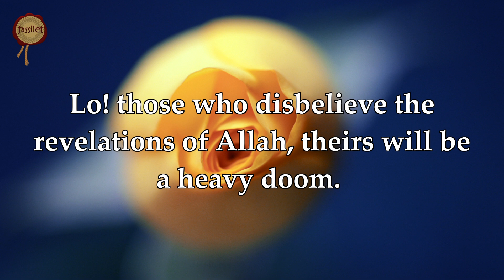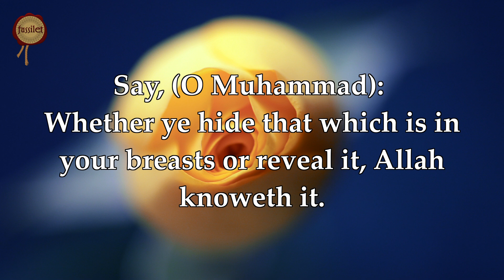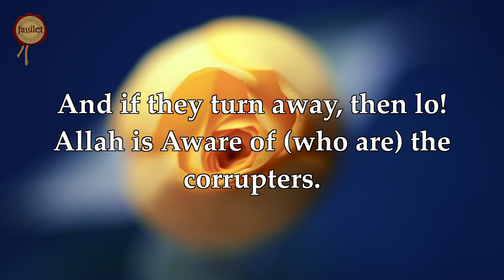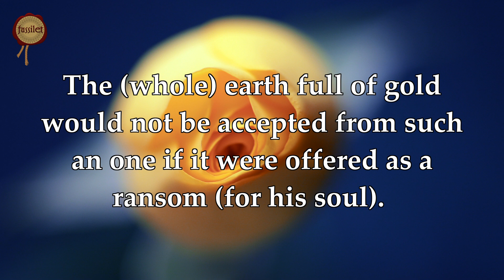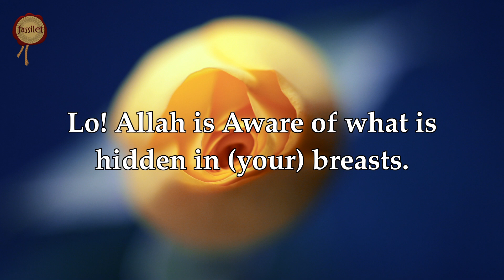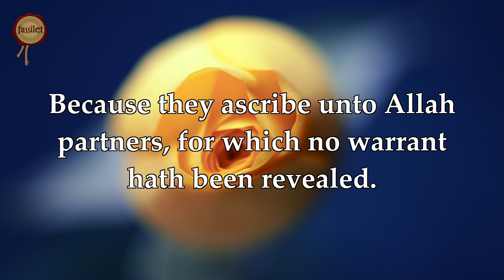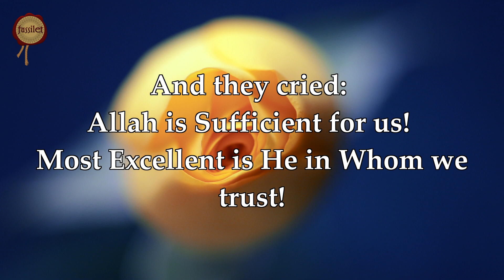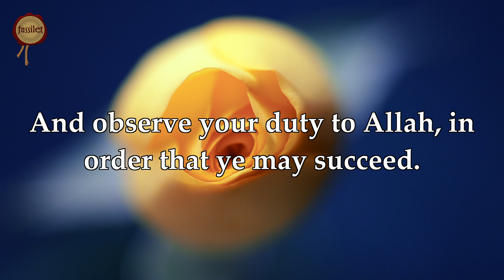Surah Ali Imran - Nasser al Qatami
Surah Ali Imran recitation by Nasser al Qatami with prepared by fussilet Quran Center

Read the Holy Quran in a unique way with the english translation videos which is prepared by fussilet Quran Center!

Our success is with the help of Allah.